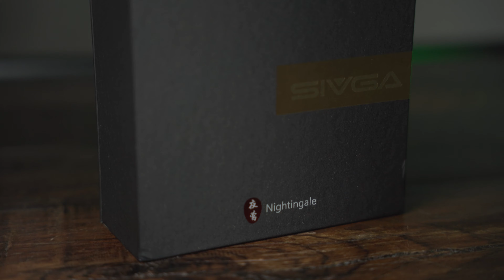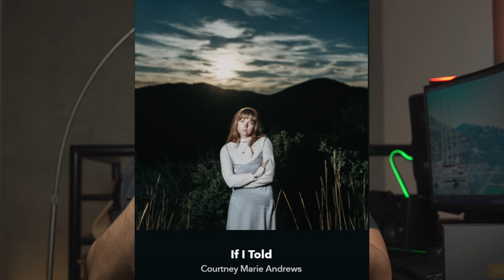[Áudio] SIVGA Nightingale - A contracultura PLANAR [Análise e Review]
🗣️ Análise e Review do SIVGA Nightingale

Gráficos MusiCafé: musicafe.squig.link

Fones e acessórios citados:
💲 SIVGA Nightingale
💲 SIVGA SV023
💲 SIVGA Luan

Cupomzão maravilhoso: MUSICAFE10

já conhece o Kuba Disco??
se não, aproveite para conhecer, com cupomzinho exclusivo aqui do MusiCafé:
💲 Cupom exclusivo MusiCafé: MUSICAFE

Ajude o canal MusiCafé e participe do grupo exclusivo de Telegram, sorteios e vídeos exclusivos:

👉Direto ao ponto:
00:00 👀  Visão Geral:
00:51 🛠  Especificações Técnicas:
01:10 🚽  Ergonomia:
01:22🛠  Qualidade de construção
03:14 🔊  O som:
06:33 🧾  Conclusão e recomendação:

O equipamento analisado aqui foi enviado pela marca em troca da minha análise. As opiniões emitidas aqui são minha e a empresa não pediu para dizer nada tendencioso a respeito do produto, aqui são ditas somente as minhas sinceras opiniões.